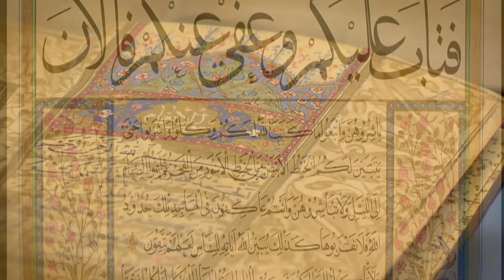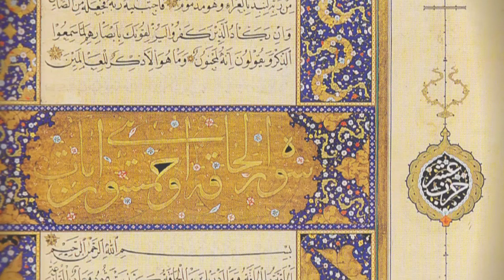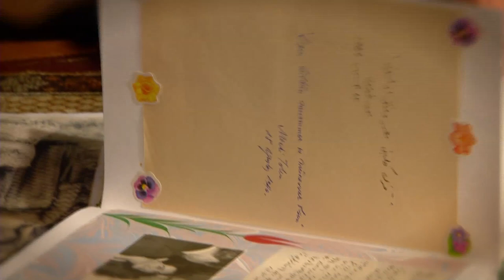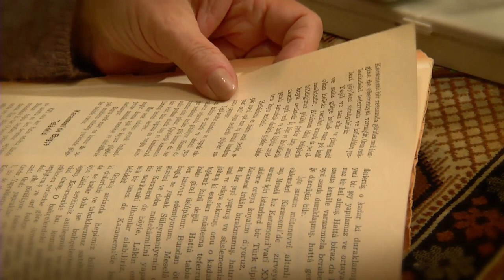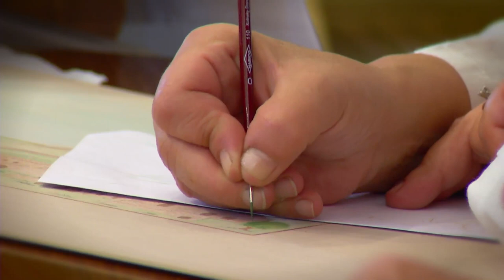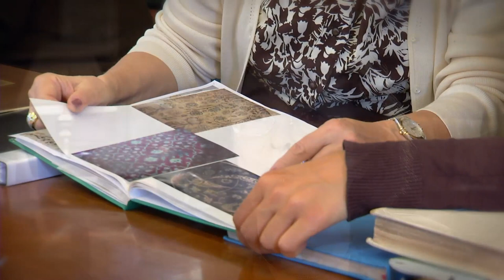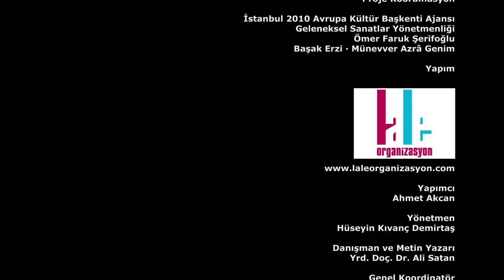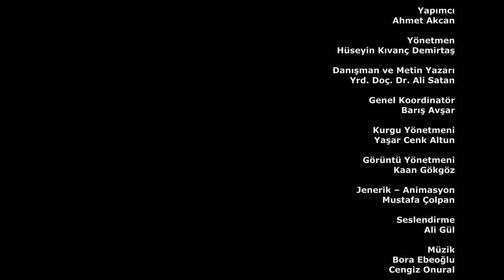7. Bölüm - Tezhip (Gülbün Mesara)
İstanbul'un Ustaları Belgeselleri 7. Bölüm - Tezhip (Gülbün Mesara)